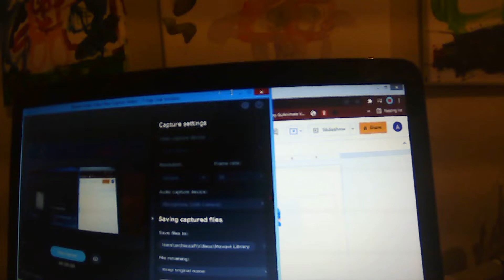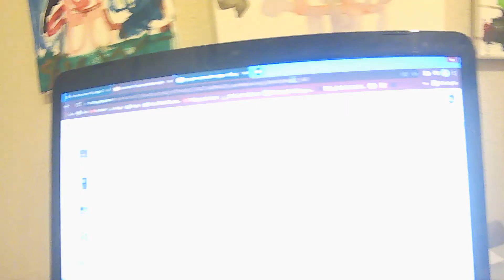Leo rants 1: true and the rainbow kingdom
If you like this show I respect your opinion.